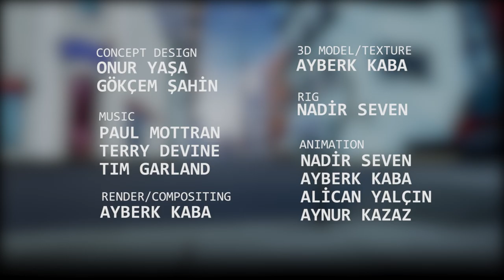Awarded Animated short film Mandrake / çizgi film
Mandrake is a root living in the underworld, possessing special powers to grow green seeds. One day faced with pollution and human waste his powers become futile. From that point he will start the quest to save the world from the pollution.

Screenplay: Sezen Çildir
Director: Ayberk Kaba, Sezen Çildir
Technical Director: Nadir Seven

Awards, nominations and projections:

• 2. Annual CPH Film Festival, Denmark, Short Animation Category, Finalist, 2017
• 44. IFF Ekotopfilm Envirofilm Festival, Slovakia, Animation Category, Projection, 2017
• 4. Ataşehir Ulusal Kısa Film Yarışması, Profesyonel Kategori, Birincilik Ödülü, 2016
• Largo Film Ödülleri, Ağustos Seçkisi, En iyi Animasyon, 2016
• 23. FICMA Awards, Barcelona, International Animation Category, 3rd prize, 2016
• Alman Konsolosluğu "Küresel Isınma, Çevre ve Ben" konulu Film Yarışması, Üçüncülük Ödülü. 2015
• 32. Cartoon Club Rimini, Italy, Projection, 2016
• 15. Anim!Arte International Animation Festival, Brasil, International Environmental Animated Films, Projection, 2016
• Grand IndieWise Convention, USA, Short Film Category, Projection, 2016
• Feel the Reel International Film Festival, UK, Short Movie Category, Projection, 2016
• 4. Altın Çınar Film Festivali, Ulusal Animasyon Dalı, Finalist, 2016
• Anadolu Çizgi Film (Animasyon) Yarışması, Finalist, 2016
• 5. Atıf Yılmaz Kısa Film Yarışması, Canlandırma Dalı, Finalist, 2016
• Marmaris Uluslararası Kısa Film Festivali, Canlandırma Dalı, Finalist, 2016
• 17. İzmir Kısa Film Festivali, Ulusal Animasyon Dalı, Finalist, 2016
• 16. Kısa-ca Uluslararası Öğrenci Filmleri Festivali, Animasyon Dalı, Finalist, 2016
• 28. İstanbul Uluslararası Kısa Film Festivali, Canlandırma Bölümü, Finalist and Projection, 2016
*IFF Ekotopfilm - Envirofilm  Czech Republic

''Mandrake yeraltında yaşayan ve özel güçleriyle tohumlara hayat veren bir adam otudur. Günün birinde insanların dünyasından gelen atıklarla karşılaşır ve güçlerinin atıklarda işe yaramadığını farkeder. Yolda karşılaştığı arkadaşıyla birlikte bu durumdan kurtulmaya çalışır. Ancak insanların yeraltına verdiği zararlardan kurtulmak kolay olmayacaktır.''